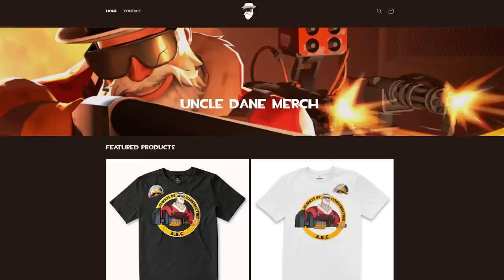funny uncle scraps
GOING AWAY NOVEMBER 27

edited by @XenoGene